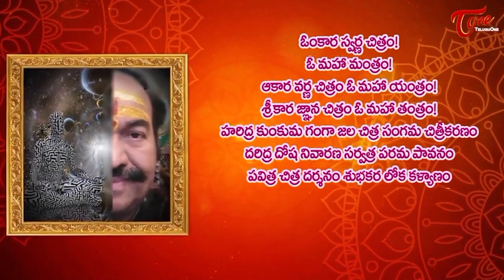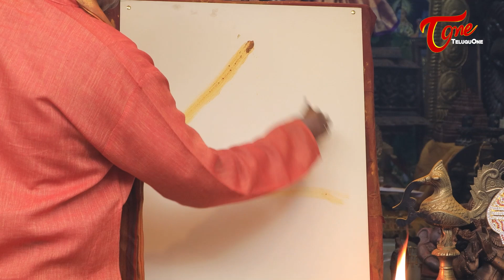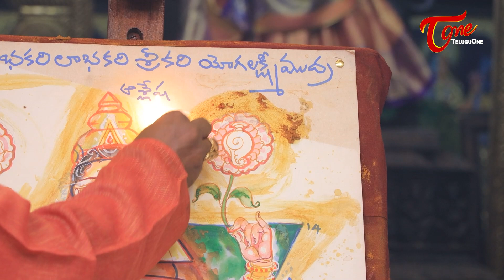మీ దగ్గర దబ్బు నిలవట్లేదా? అయితే ఈదేవతని ఆరాదిస్తే స్థిరంగా ఉంటుంది | PG Keshavulu | BhaktiOne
Don't you have enough money? But worshiping this goddess is stable...